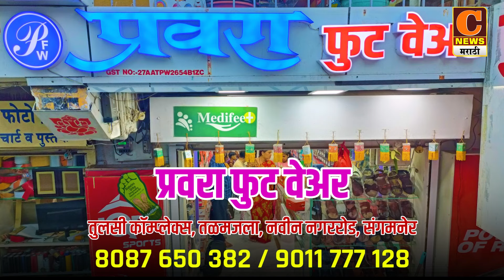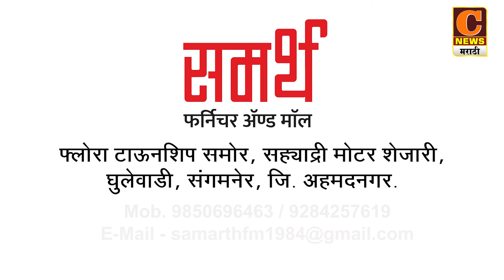राहुरी - मराठा एकीकरण समिती, जिजाऊच्या लेकी समूहाच्यावतीने शिवराज्याभिषेक सोहळा उत्साहात साजरा